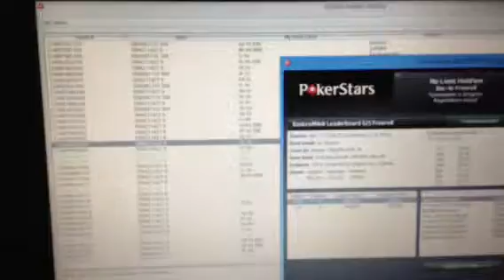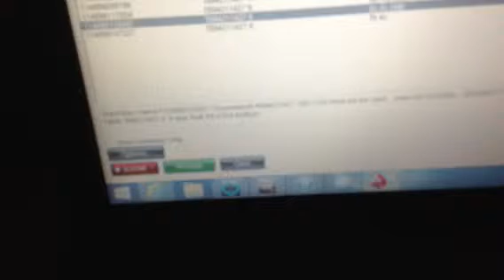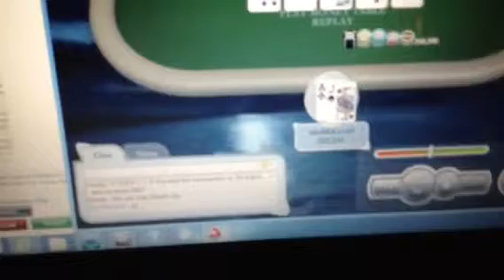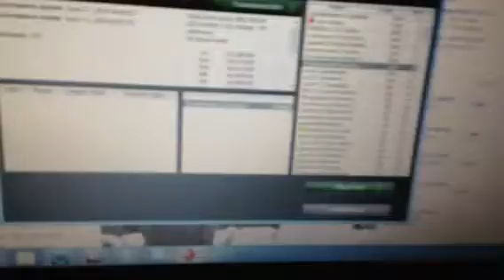ObcMakaveli 1k event stars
253 ppl entry i came 1st 1k buy in won 153600 shout out everyone and ye second deep win of the day thanks 33 vrs a7 big pots and ye gg